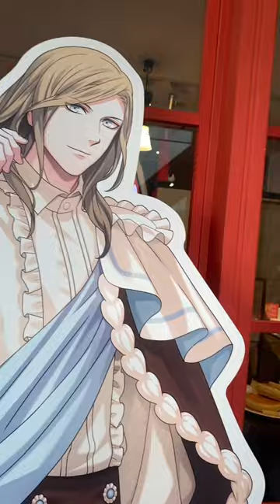推し活動画④#オタ活